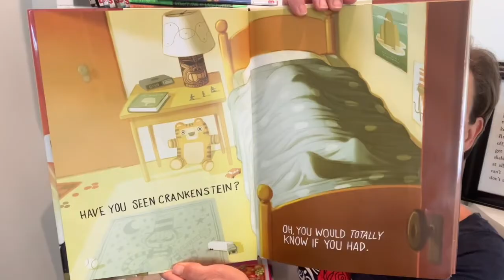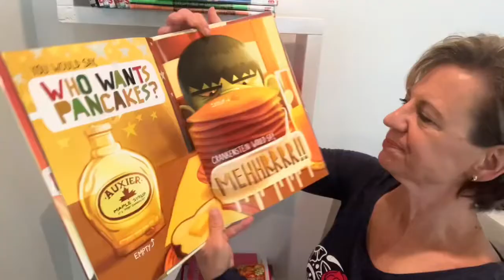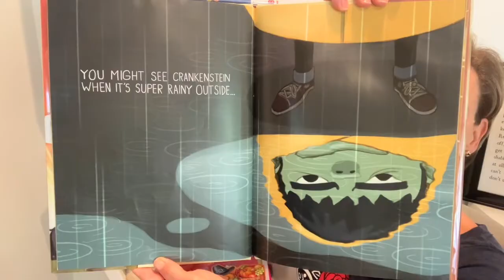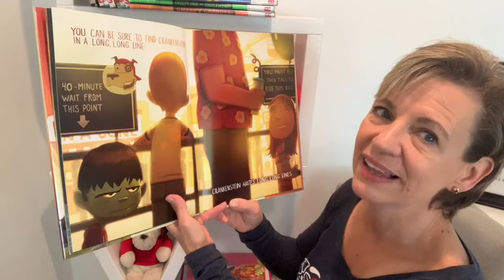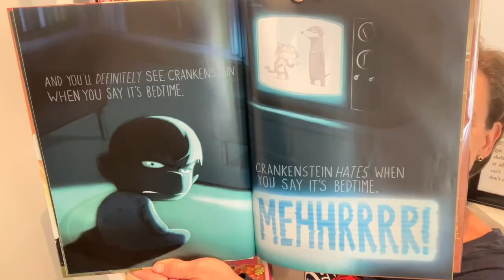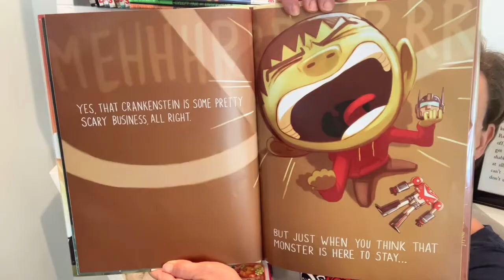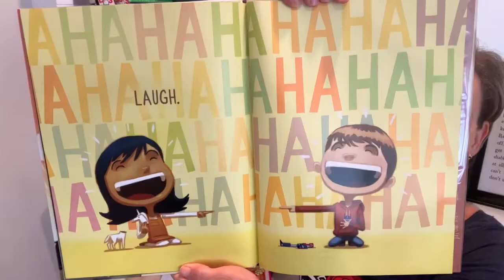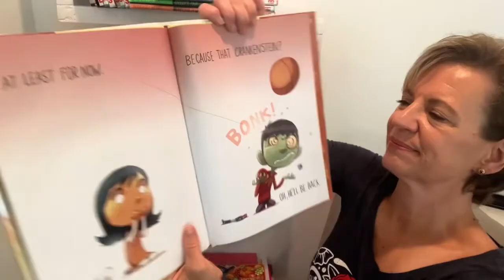Crankenstein By Samantha Berger - Story Time - Read-Aloud with Lou Lou The Library Lady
Join Lou Lou the Library Lady for a story time adventure! Crankenstein By Samantha Berger Illustrated  By Dan Santat

100% of these earnings are used to purchase books to be donated to children’s charities.